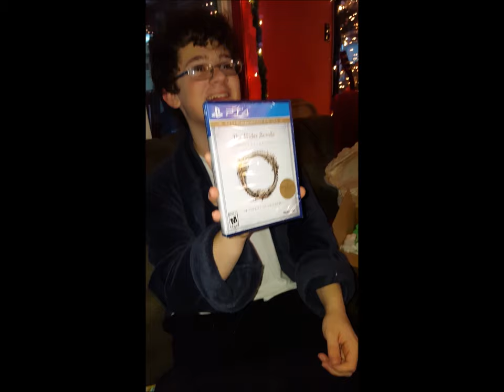CHRISTMAS MORNING 2015 | OPENING PRESENTS & STOCKINGS | RODEN KIDS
The Roden Kids open Pokemon cards and clothing, Star Wars stuff, Turtle Beach gaming headset, PS4 games and accessories, Android tablets, and Minecraft toys. See what Santa left and much more. Don't miss out on the annual present hunt and lots of unwrapping too!!!

MERRY CHRISTMAS!!!